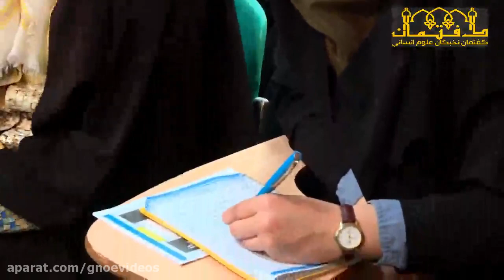بیژن عبدالکریمی:دین یک نحوه وجود شناسی است - Dr.Abdolkarimi: Religion is a form of ontology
دین یک نحوه وجود شناسی است..وقتی ما با جهان برخورد می کنیم از جهان چه می فهمیم.. دین بنیاد هر شناختی است. دکتر بیژن عبدالکریمی سومین دوره طرح ملی گفتمان نخبگان علوم انسانی

علم دینی